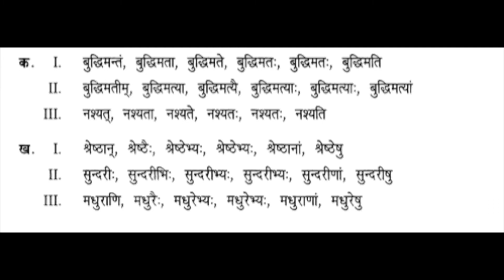Samskrita Bharati - Parichaya - Homework 7 Solution